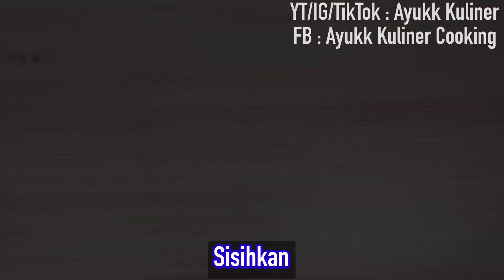BISNIS MINUMAN KEKINIAN INI SANGAT MENGUNTUNGKAN!! BELUM ADA YANG JUAL, BISA BUAT IDE JUALAN TAKJIL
Di video kali ini aku mau membagikan ide bisnis/jualan makanan atau jajanan modal kecil dari olahan nutrijell kelapa & pop ice. Minuman ini saya beri nama “ES KELAPA BLUEBERRY”. Atau kalian boleh ganti sendiri namanya,. Bisnis minuman kekinian ini sangat menguntungkan & belum ada yang jual. Simpan resepnya, ramadhan nanti bisa buat ide jualan takjil buka puasa. Tanpa panjang lebar, yukk simak videonya,.

Bahan kelapa muda :
- 1 sachet nutrijell kelapa muda(kemasan 10 gram)
- 3 sdm gula pasir
- 1 bungkus santan instan
- 500 ml air

Bahan air creamer :
- 500 ml air
- 5 sdm gula pasir
- 4 sdm creamer

Bahan lain :
- 2 sachet pop ice blueberry (boleh diganti rasa apa saja)
- 2 sdm biji selasih
- Es batu
- Standing pouch ukuran 7x8(boleh diganti cup plastik

Untuk harga jual 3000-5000an atau sesuaikan dengan modal & takaran isi

Selamat mencoba & semoga resep ini bermanfaat.